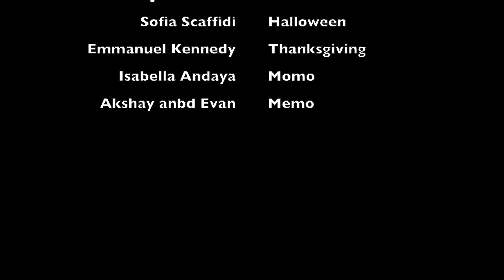CRN Rider News 11.26.19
A short Thanksgiving special reflecting on fun classroom things at CRHS and what students are thankful for.